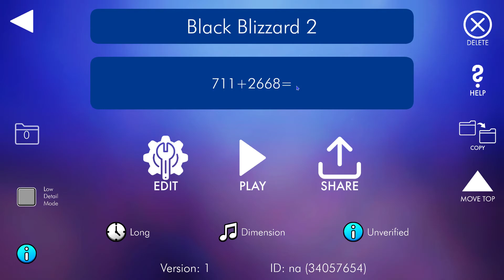Black Blizzard by KrmaL (Extreme Demon)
So here's a cool level, I've been planning on beating this for a while now, but only finally got around to doing it. This level is really good! Except for maybe a few clicks in the first 40%, but otherwise, this is a really fun level if you are ok with timings.

Level: Black Blizzard
Created by: KrmaL
Enjoyment: 9/10
Worst fail: 86%
Attempts: 3379
Recommended: yes!